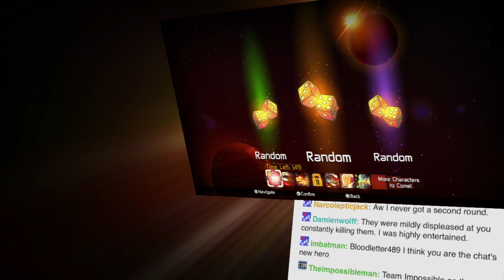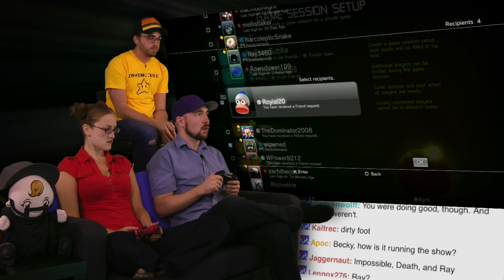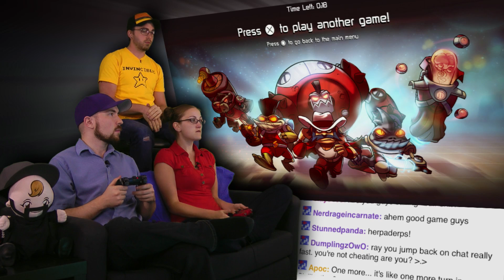AwesomeNauts is AWESOME! - Part 4 - Team AWESOME!(Source)